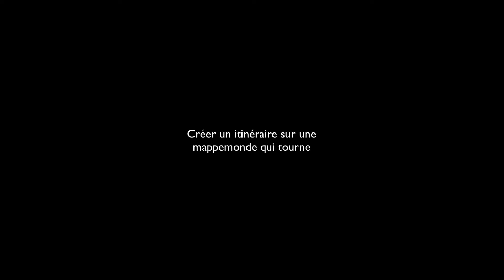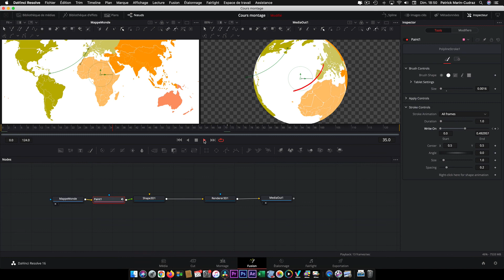Davinci Resolve : Itinéraire sur une Mappemonde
Ajouter un itinéraire sur une mappemonde qui tourne n'est pas très difficile. On doit passer par Fusion, mais la ligne qui se trace est positionnée sur la carte en 2D.